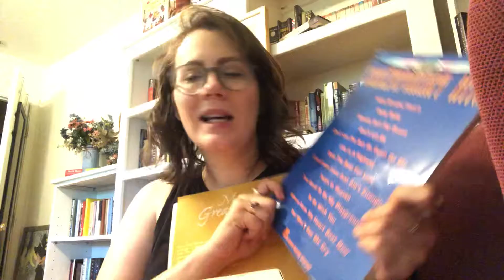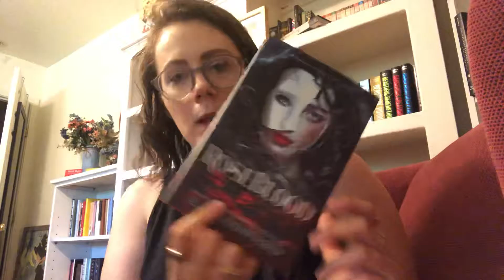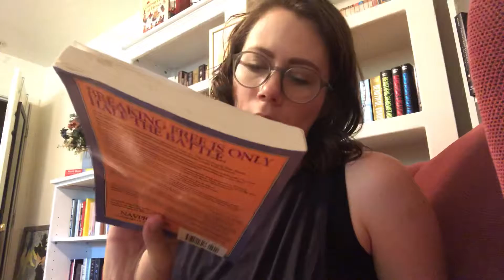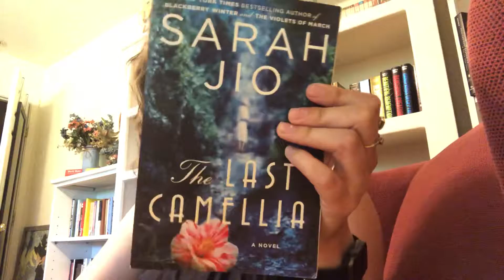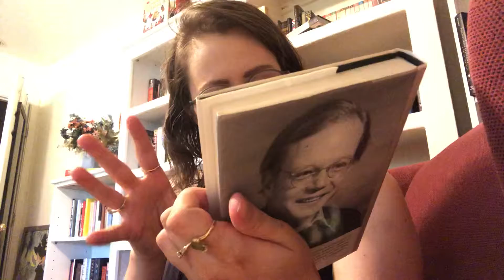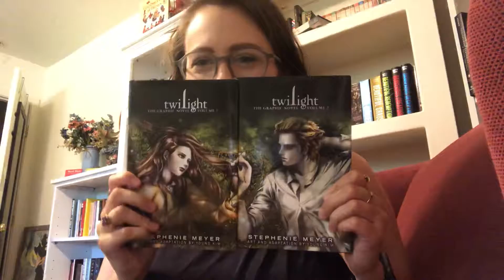Book Haul - July 2019